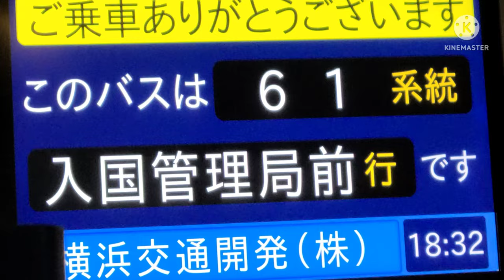【全区間前面展望/車内放送字幕】横浜交通開発バス 61系統 磯子駅前～入国管理局前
横浜市営バスではありませんので、ご注意ください。

【担当】
磯子営業所

【停留所 一覧】
磯子駅前
磯子車庫前
新杉田駅前
新浜橋
杉田平和町
昭和町
南部市場前
食品団地前
鳥浜町入口
鳥浜町西
鳥浜町中央
鳥浜町東
鳥浜町
入国管理局前

【撮影車両】
5-3224(日野ブルーリボンⅡ)
QPG-KV234L3
2015年式

【撮影日】
2022年5月20日(金)